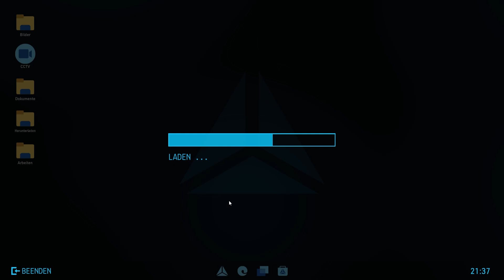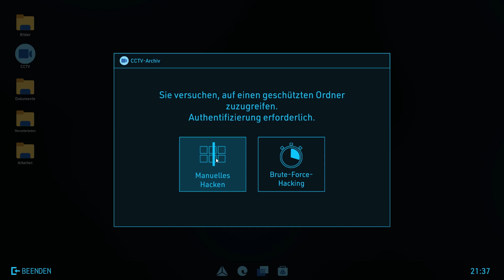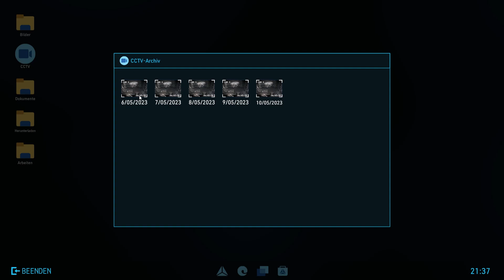🔎Crime Scene Cleaner #10 Kapitel 3: Plötzlich sind neue Spuren da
►Entwickler: President Studio S.A.

►Publisher: President Studio, PlayWay S.A.

►Genre: Simulation. Krimi, Lebenssimulation, Action, 3D